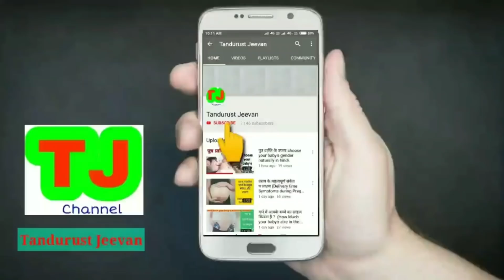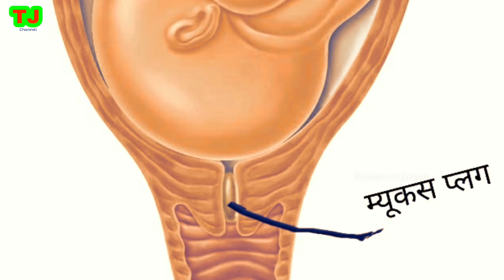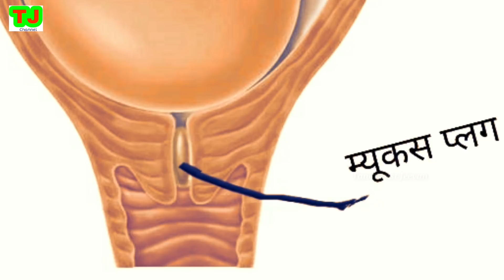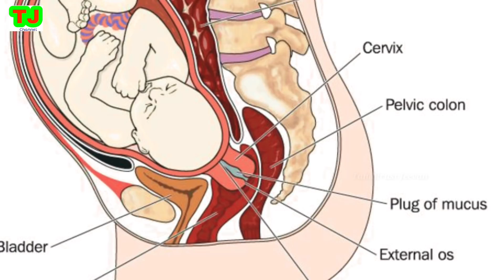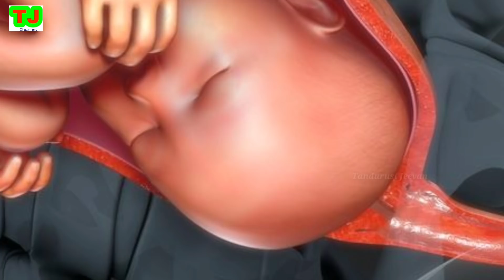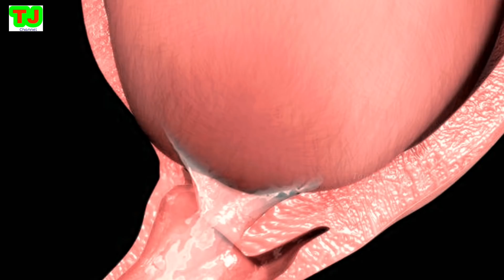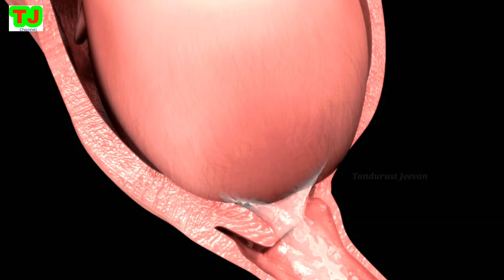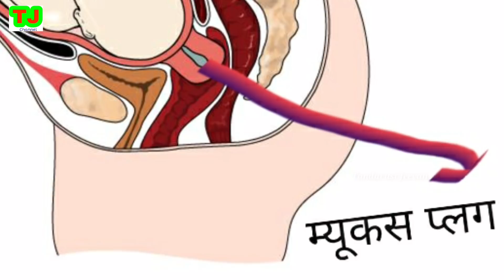म्यूकस प्लग का निकलना क्या प्रसव शुरू होने का संकेत है ?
इस वीडियो में मैं बताऊंगा कि म्यूकस प्लग क्या होता है, यह कैसा दिखता है, प्रेगनेंसी की किस स्टेज में यह बाहर निकलता है, क्या यह प्रसव शुरू होने का महत्वपूर्ण संकेत है, कब यह नॉर्मल है और कब गर्भवती महिला को को बिना देरी किए डॉक्टर के पास जाना है।

गर्भावस्था से संबंधित महत्वपूर्ण वीडियो नीचे दिये लिंक को क्लिक करके देख सकते हैं -